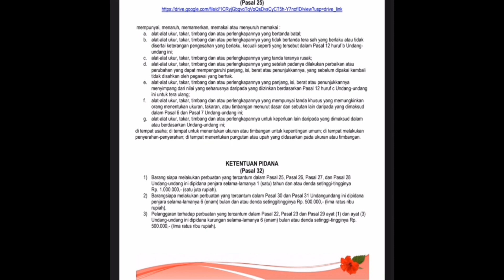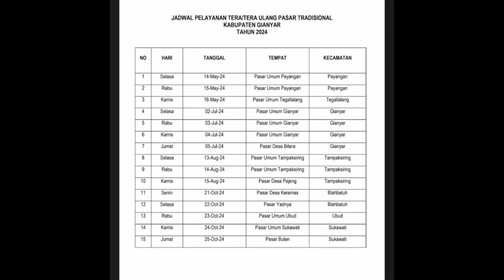Testimoni inovasi SITA PERANG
Tanggapan dan dukungan dari pedagang, Tim Kerja dan Mentor